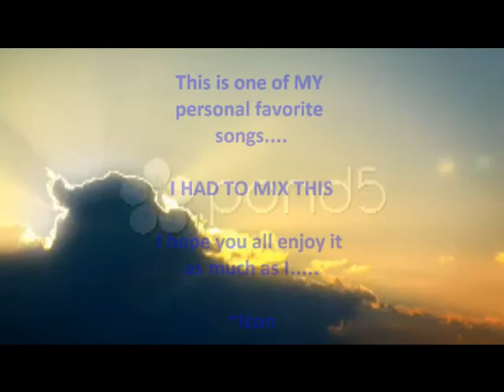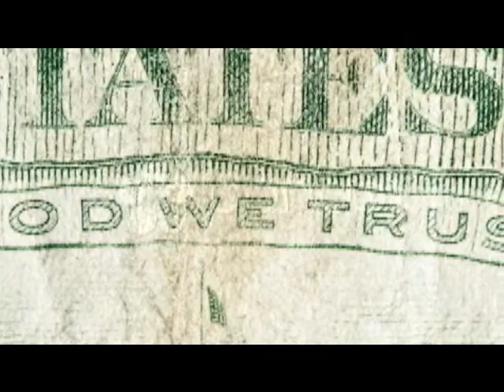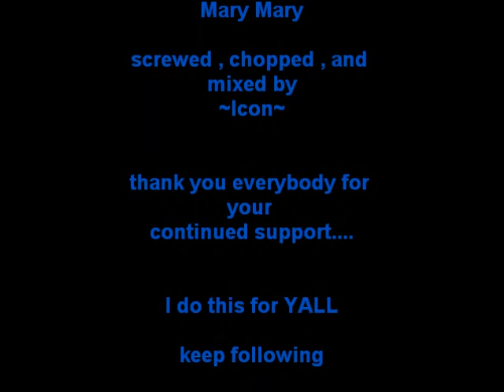Mary Mary - God In Me (chopped n screwed by Icon).wmv